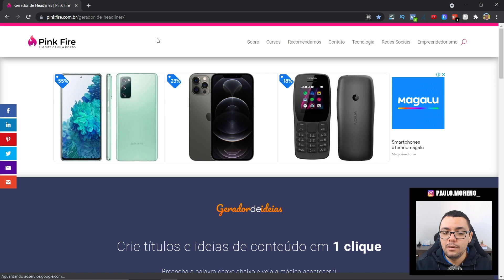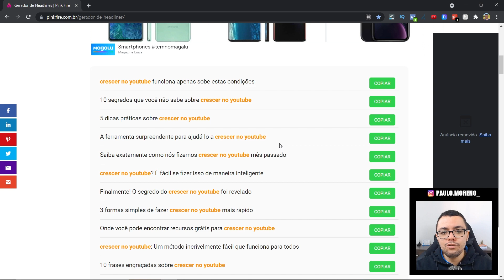3 Formas SENSACIONAIS de Como Criar um Título para VÍDEO no Youtube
Aprenda 3 formas incríveis de como criar um ótimo título para seu vídeo no Youtube. Uma delas é muito fácil!

💥 Pauta de Conteúdo:
00:00 Título é MUITO importante!
01:10 1ª Forma
02:13 2ª Forma
03:56 3ª Forma
05:24 Atenção nisso

No vídeo de hoje, vou mostrar 3 formas muito interessantes de como você pode criar títulos no Youtube que são preparados para que você possa ter um bom SEO nesses títulos e que atraiam a atenção das pessoas para clicarem no seu vídeo.

Fazer títulos para vídeos no Youtube pode ser um trabalho que não demanda tanto esforço quando estamos acostumados a trabalhar como um(a) youtuber experiente. Mas para quem está começando agora como um(a) iniciante com um canal no Youtube, realmente a curva de aprendizado para fazer bons títulos é um pouco grande.

Além de ter a palavra-chave do seu vídeo para ter um bom SEO, ainda é necessário ter alguns aspectos que chamem a atenção do possível público alvo para assistir aquele vídeo. Um exemplo prático disso são números, adjetivos e tempo; esses atributos tornam o título do seu vídeo muito mais “clicável”.

Assuntos do vídeo:

- como criar títulos para vídeos no youtube;
- como criar headlines para vídeos;
- formas de criar um título de vídeo.

Se você caiu aqui de paraquedas, convido a se inscrever no botão vermelho acima, que vou passar muitas dicas e tutoriais de como ser um youtuber profissional ganhando dinheiro com o programa de monetização do youtube ou por meio de outras modalidade.

E se você quiser saber mais detalhes de como trabalhar profissionalmente pela internet com seu canal no youtube e ganhar dinheiro com isso, vou deixar acima desta descrição o link do meu canal no Telegram para você me acompanhar todos os dias e aprender mais sobre como ser um grande profissional da internet de sucesso. Te espero lá!